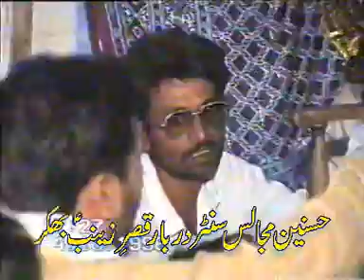Zakir Syed Mushtaq Hussain Shah 1998